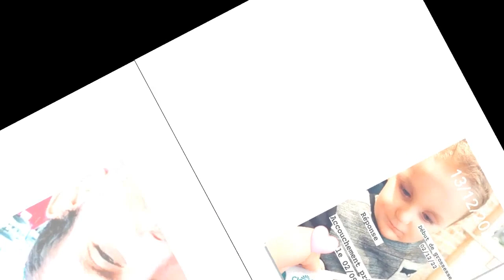Stéphanie Riquelme (Familles nombreuses) enceinte : elle révèle la date de son accouchement